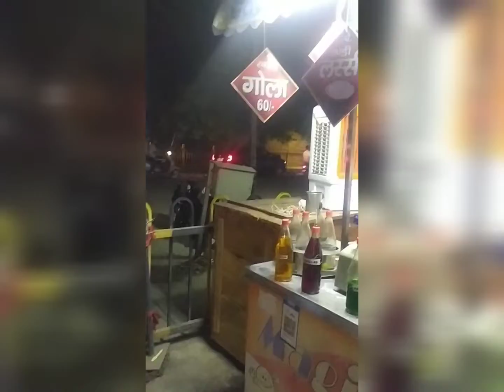Gadbad Gola or magic gola 😋😋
if you want to try these golas ..
Go to centre point Aligarh
just below pizza hut you will find his gola stall and he has other things also. .
Try and tell me how you like it 🤗